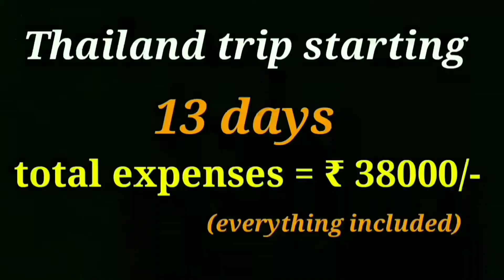My big mistake in Bangkok.. police sent me back.. pls don't do this..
I was in trouble that time in Bangkok.. so pls you take care.. watch last video for full details..

Download klook app here :-
Hey! I've just given you ₹ 250.0 for your first activity on Klook.
This is best app for Thailand or in all Asia.

This is ninth eposide of Thailand series.. I hope you watched already trailer video of Thailand.. thank you for your love on that video..

If you missed to watch.. then can watch here..

Now from this video I starting a detail videos of Thailand experience.. you will get lots of discount tips & lots of information about Thailand.. you can also travel to Thailand in very cheap budget.. but need to get some knowledge.. so just try to watch all the videos of this series..
Visa free till April 2020..

Pls like the video.. comment me if any query..